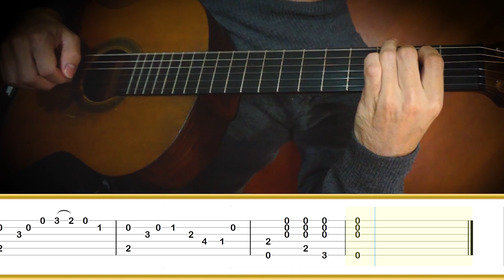NOSTALGIA (Petite Melodie) 🎸Julio Salvador Sagreras || Tutorial para Guitarra Clásica + TABS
Nostalgia (Petite Melodie) de Julio Salvador Sagreras, guitarrista, compositor y docente argentino (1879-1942). Aprende a tocar esta pieza con este tutorial de guitarra. Descarga GRATIS las partituras y tablaturas a continuación.

____COLABORACIONES________________

____TABLATURAS_____________________

🎓 Dificultad: ★★☆☆☆